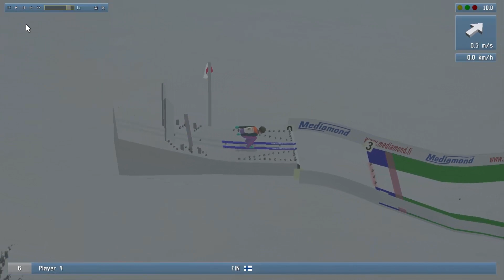DSJ 4 1.7.0 Smolec K3 - 4.11m (OLD PB)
Skoczek przechytrzył sędziów - zobacz jak! Wylądował nartami bliżej, a dalej skoczył 4.11 m! Tomasz Karciarz będzie dumny!